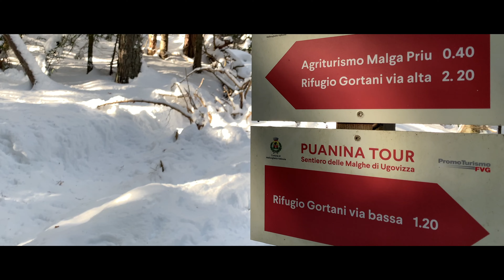Trekking Friuli Venezia Giulia/Camminate/Escursioni/Sentieri/Malghe/ Rifugi/Ciaspolate/Itinerari.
Siamo Cristina e Gianluca! Creiamo video UTILI perché' tu possa capire che tipo di percorso andrai ad affrontare, come sarà e quali DIFFICOLTA' potresti incontrare.Alla FINE DEL VIDEO  ti spiegheremo in modo DETTAGLIATO su carta TABACCO il percorso fatto cercando di darti INFORMAZIONI UTILI e CONSIGLI su come affrontarlo. Sperando di offrirti spunti interessanti per le TUE PROSSIME ESCURSIONI...buone avventure a tutti..CAMMINATORI!!!